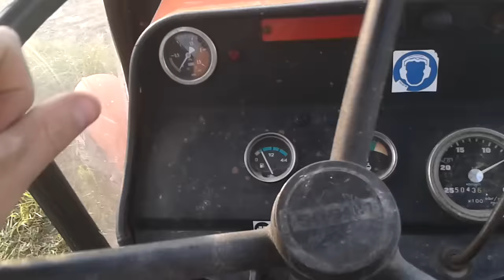URSUS 3512 & FENDT 311